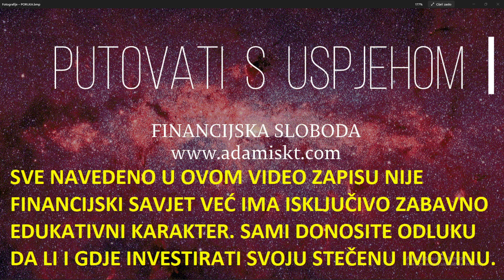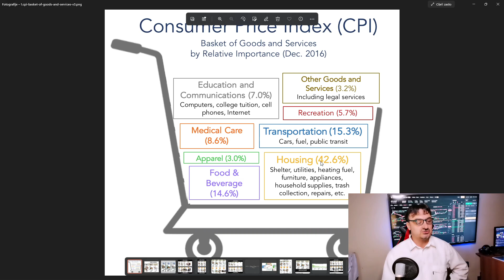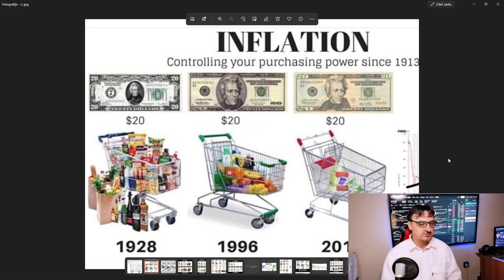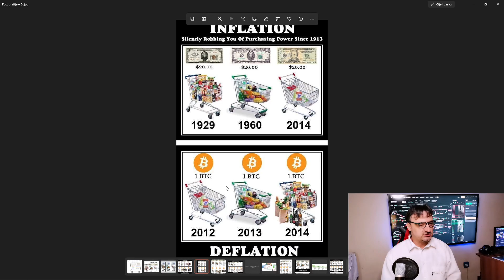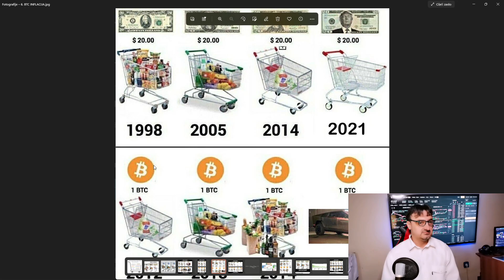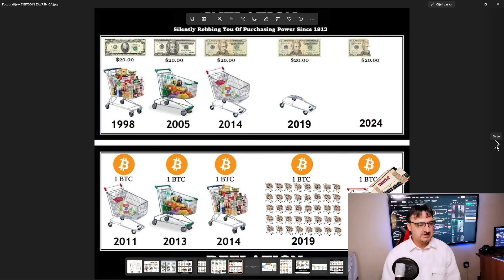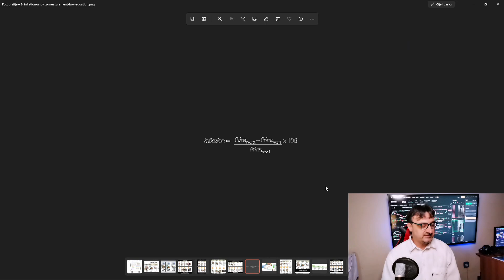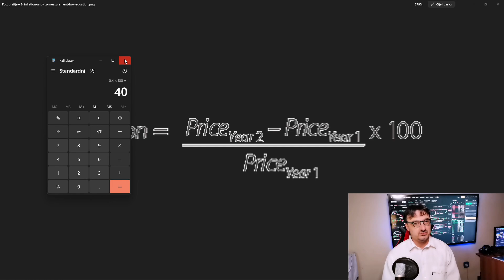KRIPTOM PROTIV INFLACIJE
OVAJ VIDEO POSVETIO SAM NAMA ZA SVE ŠTO SMO PROŠLI ULAGANJEM U KRIPTO.

U video uratku koji objavljuje kanal Digitalna imovina ništa od navedenog nije savjet, stoga sami donosite odluku, da li ulazite u ulaganja kao i u šta ulažete, uz potpunu vašu odgovornost.
Nisam financijski ni porezni savjetnik te u komentarima ne odgovaram na takva pitanja.

Crypto.com app mobilna verzija omogućuje $25 Bonus dobrodošlice za VISA Ruby+ karticu:
Binance Visa Card povrat do 8%:
15026436d6  -Štednja u kripto. Bonus $50 uz polog od preko $400

UPUTE za rad na svakom segmentu stranice Timebucks (uključite svoj jezik):
- teže za shvatiti ali daje više i svašta ima

P.S.:  Možete koristiti samo svoju email adresu, kad skupite i uočite da vam se isplati ubacite jednu od adresa: BTC, LTC,... i pošaljite si pare, SRETNO!!